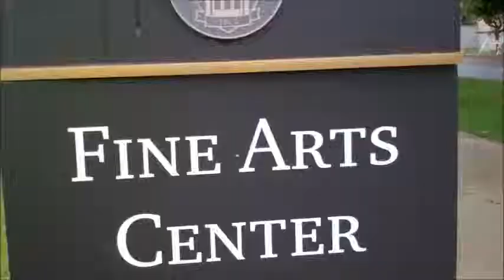Lunch with THE RAZORBACKS at Chipotle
Recently, we ate lunch at Chipotle with our friend Jonah where we happened to run into Hunter Henry and Frank Ragnow of the Arkansas Football team! Then about a minute later Moses Kingsley and a bunch of other Arkansas Basketball players walked in! Overall this was probably the craziest vlog we've ever made.